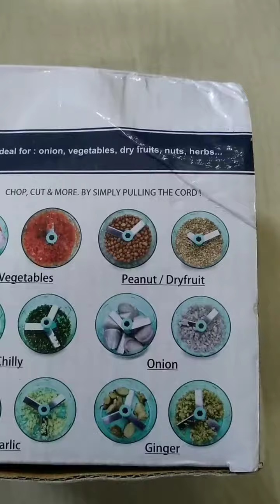Ganesh chopper and Review, Home use,only @180/- simple use chopper,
Ganesh chopper and Review, Home use, simple use chopper, Easy Use chopper. Unboxing and demo.
Chopper unboxing